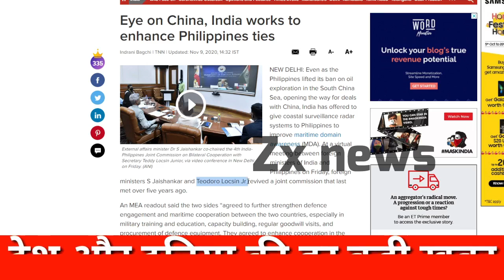India Offering Chinese Neighbour With Defense Cooperation And Coastal Survielance Radars ?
Main Headline
 भारत ने चीन के पडोसी को दिया ,डिफेंस और coast ऑफर ,चीन की नींद उड़ेगी ,Eye on China, India works to enhance Philippines ties,India Philippines step up defence engagement,india coastal surveillance radar system